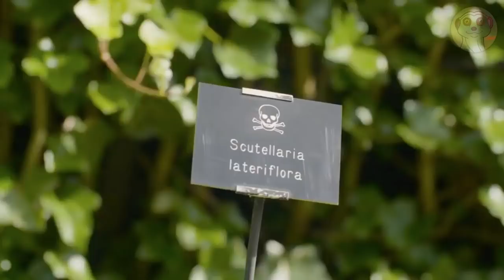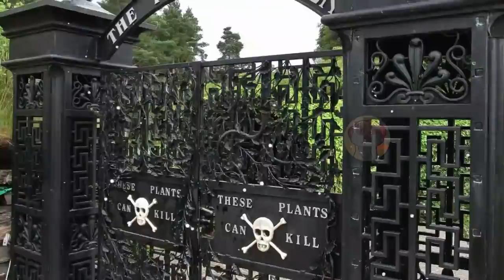POSTI PERICOLOSI CHE NON DOVRESTI MAI VISITARE !!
Dal "Cape Tribulation" in Australia, alla porta dell'inferno in Turkmenistan, ecco i luoghi che non dovresti mai visitare.